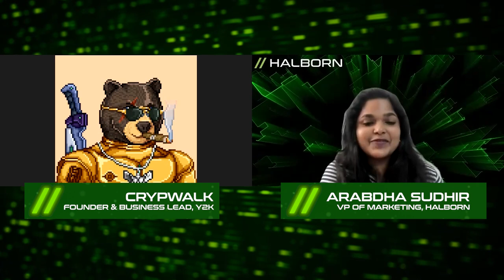Halborn Flash Video with Crypwalk of Y2k Finance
📺 Topics Covered 📺

In this flash video, Halborn's VP of Marketing Arabdha Sudhir gets to have a quick chat with Crypwalk, Founder & Business Lead of Y2k Finance.

Y2K Finance is a suite of structured products designed for exotic peg derivatives, that will allow market participants the ability to robustly hedge or speculate on the risk of a particular pegged asset (or basket of pegged assets), deviating from their ‘fair implied market value.'

0:00 Intro
0:27 About Crypwalk
1:13 What is Y2k?
2:10 Y2k's products overview: Tsunami, Earthquake & Wildfire
4:45 Halborn's audit on Y2k's first product: Earthquake
5:40 Importance of cybersecurity for Y2k
7:20 Crypwalk's advice for BUIDLers in the space